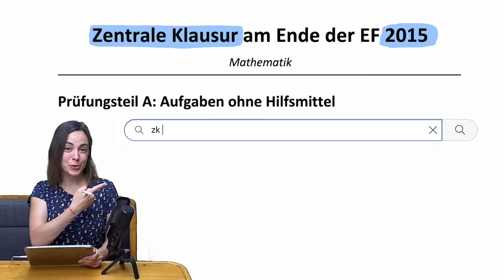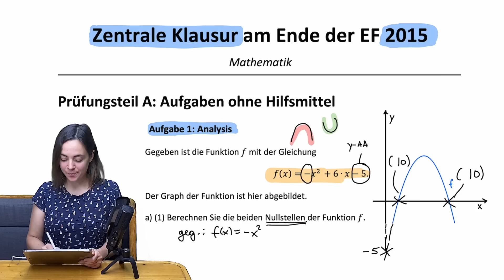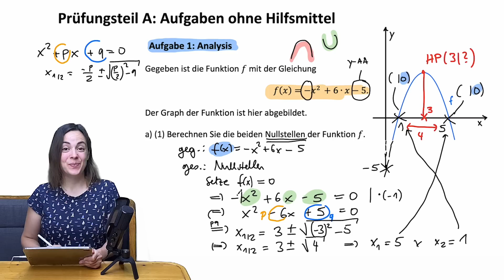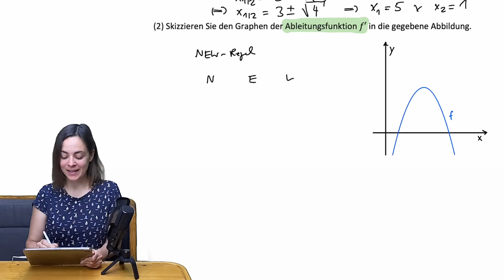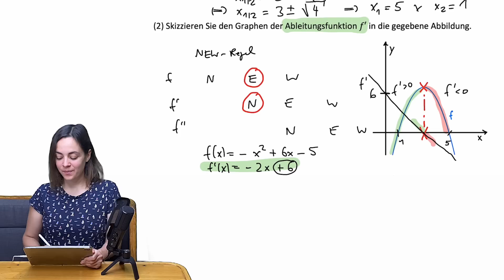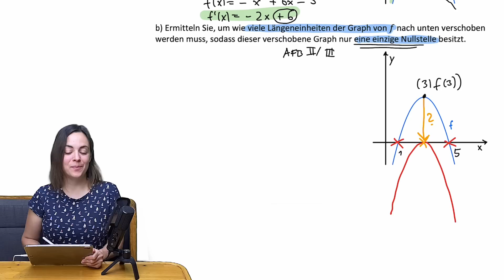🚀🚀🚀 Originale Mathe ZK mit Magda | Vorbereitung 2025 | Übung 11. Klasse Analysis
Du möchtest in der Oberstufe glänzen? Hier findest du meine Lernzusammenfassungen fürs Mathe-Abitur!

In der Zentralen Klausur am Ende der Einführungsphase (ZK am Ende der EF) werden in 100 Minuten die Kenntnisse zu den Themen Analysis und Stochastik abgefragt. Der Prüfungsteil A (ohne Hilfsmittel) besteht aus zwei Aufgaben mit je 6 Punkten, eine Analysisaufgabe und eine Stochastikaufgabe. Zur Bearbeitung hat man maximal 20 Minuten, da man auch früher abgeben kann. Der Prüfungsteil B (mit Hilfsmitteln) besteht aus zwei Aufgaben mit je 24 Punkten. Zur Bearbeitung hat man mindestens 80 Minuten, da man auch früher anfangen kann, wenn man mit Prüfungsteil A schnell fertig war. Beide Aufgaben aus Prüfungsteil B sind lange Analysisaufgaben, gerne im Sachzusammenhang, gerne mit "hässlichen" Brüchen oder Kommazahlen in der Funktionsvorschrift.

Du kannst meine Arbeit auch per PayPal unterstützen oder Kanalmitglied hier bei YouTube werden:

Um meinen Traum vom eigenen Segelboot und einem ortsunabhängigen Leben zu verwirklichen, arbeite ich online als private Mathelehrerin:

Kapitelübersicht:

00:00 Zentrale Klausur am Ende der Einführungsphase 1 Aufgabe
00:50 Zusammenfassung zur ZK in der EF
01:29 Parabel Aufgabe 11. Klasse ohne Hilfsmittel
04:17 Pq-Formel Anwenden
06:50 Graphisches Differenzieren
09:42 Wie muss man den Graph verschieben, damit er genau eine Nullstelle hat?
13:32 Übungsaufgaben fürs mündliche Mathe Abi